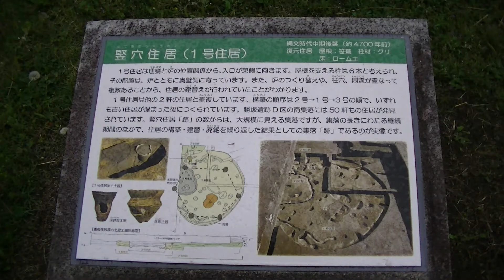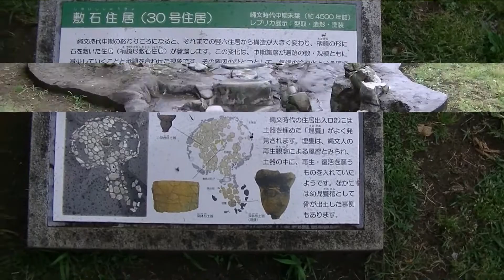勝坂遺跡。。。🎵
勝坂遺跡。。。縄文時代中期（約5000年前）の大集落跡です。

　　　－相模原市ホ－ムページより